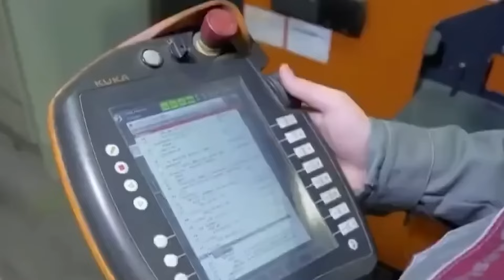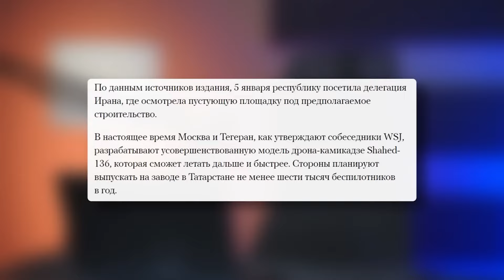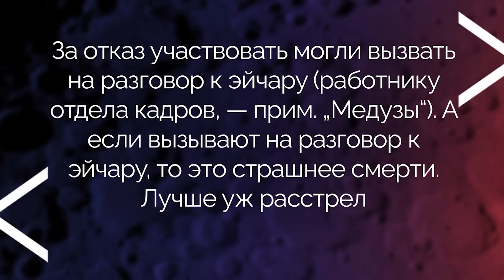МАЙКЛ НАКИ: Мощный УДАР: Завод ШАХЕДОВ взлетел в воздух /ВЗРЫВЫ в тылу РФ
Майкл Наки  @MackNack   в новом видео на своем канале разобрал шокирующий удар по заводу из производства "Шахедов", которые едва ли не каждую ночь обстреливают Украину. Удар произошел в глубоком тылу России – в Татарстане. Большие украинские дроны впервые атаковали военный завод такого масштаба и на таком большом расстоянии. Как Украине это удалось и какие последствия ждут Кремль – смотрите видео.

В этом видео возможно использование реальных кадров войны России против Украины. Видео не имеет цели кого-то шокировать или испугать и является исключительно документально-информационным. Цель контента – документирование событий войны, начатой Россией для оккупации Украины.